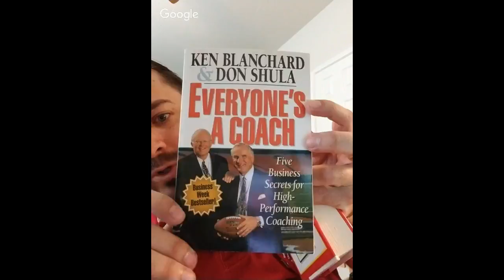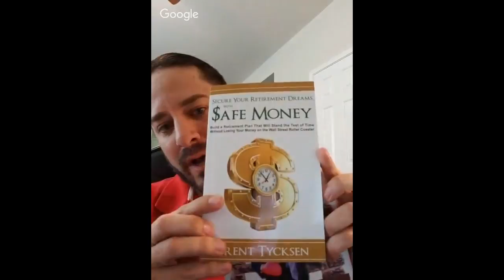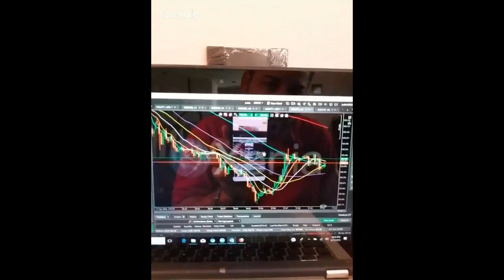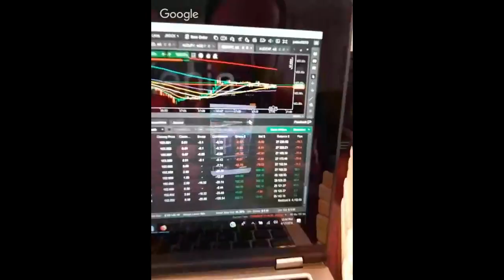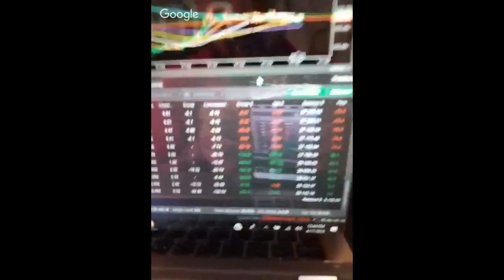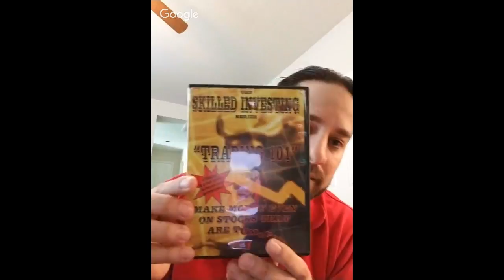Justin Frazier - JRock Forex - Becoming Independent - Life and More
I thought that it would be GRAND to have a MASTER trader to come on and chat with us about some of the things he dose and has done to be where he is today ! We will be Peeling back some Layers in this this so sit back and hang tight !! as we get deep in the Rabbit Hole

Christian; Entrepreneur; Investor; Forex Trader; Motivational Speaker & Hilarious Giver!

WE ARE LIVE fell free to ask any ?s

ジャスティン・フレイジャー -  Jロック・フォレックス - 独立になる - 人生など
Jasutin fureijā - J rokku forekkusu - dokuritsu ni naru - jinsei nado
賈斯汀弗雷澤 -  J-Rock外匯 - 成為獨立 - 生活和更多
Jiǎsītīng fú léi zé -  J-Rock wàihuì - chéngwéi dúlì - shēnghuó hé gèng duō
Джастин Фрейзер - J-Rock Forex - Станьте независимым - Жизнь и многое другое
Dzhastin Freyzer - J-Rock Forex - Stan'te nezavisimym - Zhizn' i mnogoye drugoye